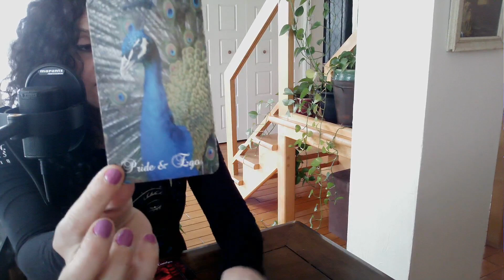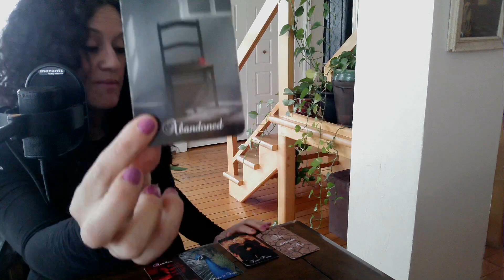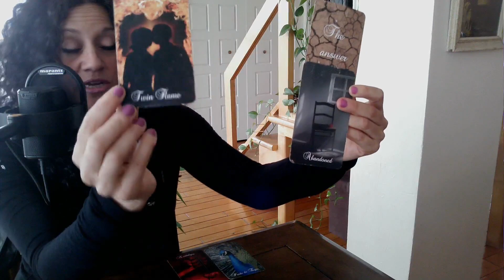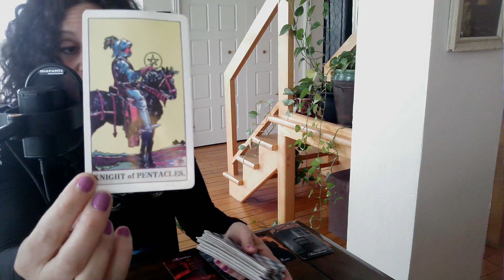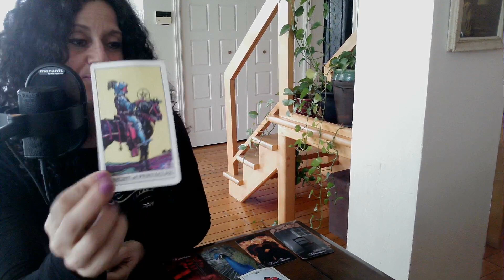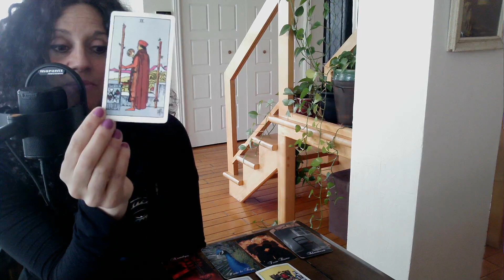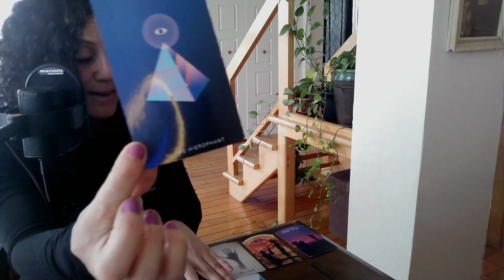♥️ Qui vient vers vous en Amour en avril? 🌺 | FJ | ÂS | Liens d'Âmes | Lecture en Amour ♥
Chanson pour le mois d'avril:
So Far Away de Dire Straits

Sandra

ou

Sandra

or